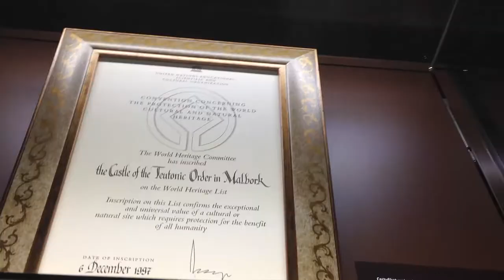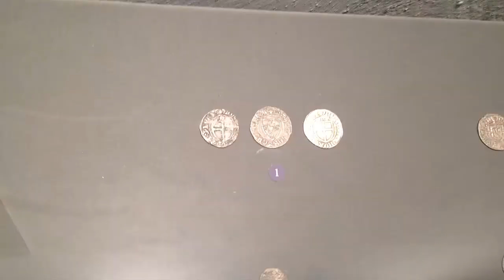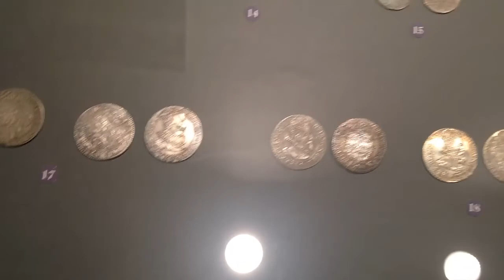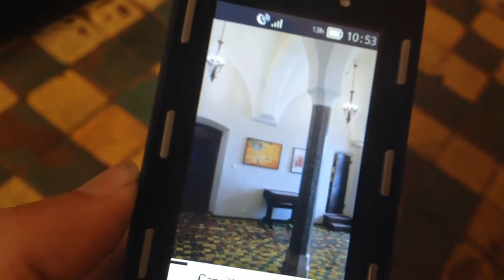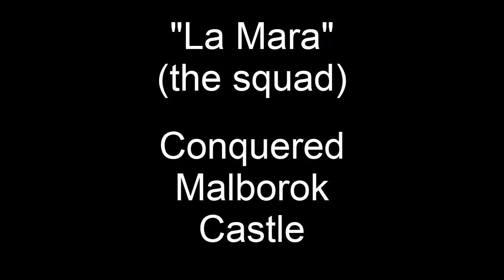Largest Brick Castle in the World! *Malborok*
For todays adventure, we go inside the Worlds Largest Brick Castle.

Watch until the end for a glimpse of next video!